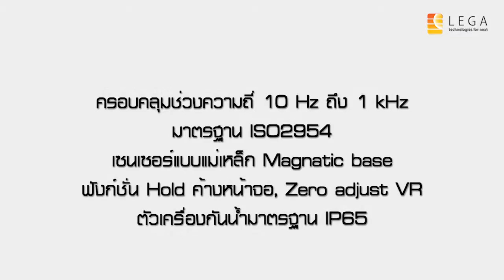เครื่องวัดความสั่นสะเทือน แบบ ปากกา รุ่น PVB-820 ยี่ห้อ Lutron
เครื่องวัดความสั่นสะเทือน แบบ ปากกา
ครอบคลุมช่วงความถี่ 10 Hz ถึง 1 kHz มาตรฐาน ISO2954
ฟังก์ชั่นการวัด Acceleration, Velocity

0:00 intro เครื่องวัดความสั่นสะเทือน
0:22 แนะนำอุปกรณ์ และการเปลี่ยนหัวเซนเซอร์
0:58 ปุ่มกดและการใช้งาน
1:15 การใช้งานปุ่มกด HOLD
1:30 การใช้งานปุ่มกด Function
2:30 ตัวอย่างการวัดความสั่นสะเทือน

Link เครื่องวัดความสั่นสะเทือน
Link สินค้าในหมวด เครื่องวัดเครื่องวัดความสั่นสะเทือน

1/28 อาคารบางนาธานี ชั้น 14 เอ ซอยบางนา-ตราด 34 ถนนบางนา-ตราด แขวงบางนา เขตบางนา กรุงเทพฯ 10260